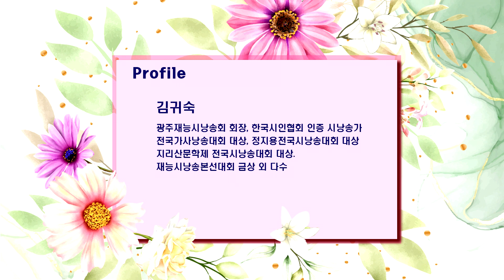2부 -08 김귀숙 - 어느 별에서 왔는지 [2021년 12월 06일 고종원과 함께 하는 온누리 심정 시 낭송]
[고종원과 함께 하는 온누리 심정 시 낭송]

주최 - 심정 시낭송 예술단
후원 - 효정문화원, 문톡티비

장        소   : 문톡티비 스튜디오 촬영
총   감    독: 임희종
촬영, 편집 : 한스영상
음         향  : 임기수
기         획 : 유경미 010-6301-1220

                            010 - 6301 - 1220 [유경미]